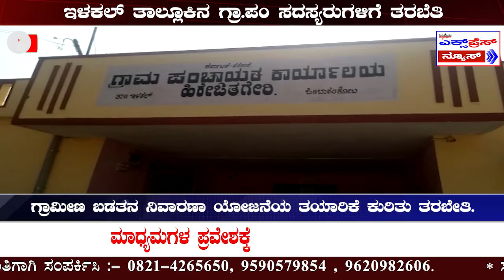ಬಾಗಲಕೋಟೆ ಜಲ್ಲೆಯಲ್ಲಿ ಬಡತನ ನಿರ್ಮೂಲನೆಗೆ ತರಬೇತಿ..|ExpressNews